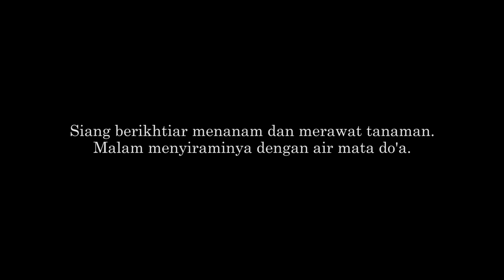Selamat Hari Tani Nasional